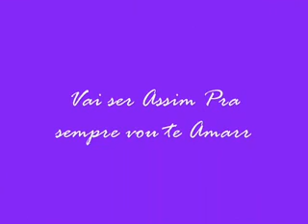Dinah Abreu Te Amar Assim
Posso segurar várias coisas em minhas mãos e perder todas elas... Mais jamais perderei o que coloquei nas mão de Deus
Você!
Te Amo Allinny.